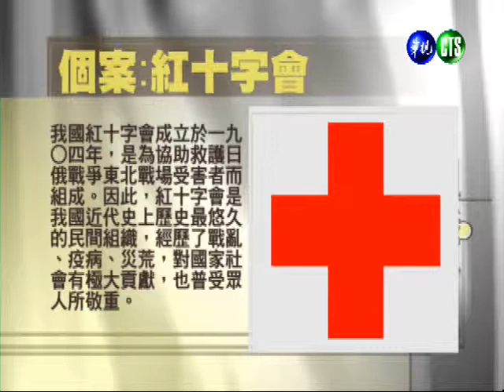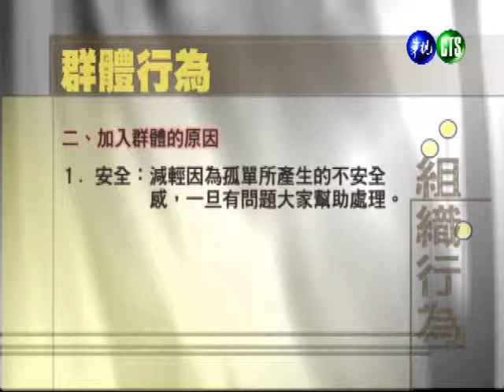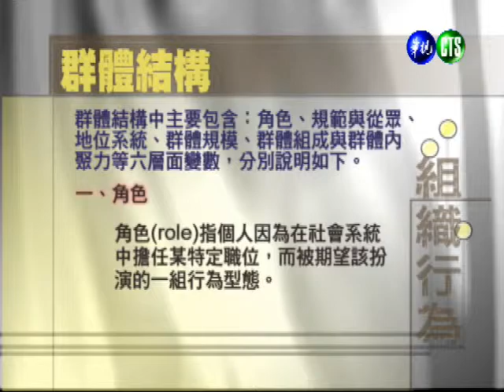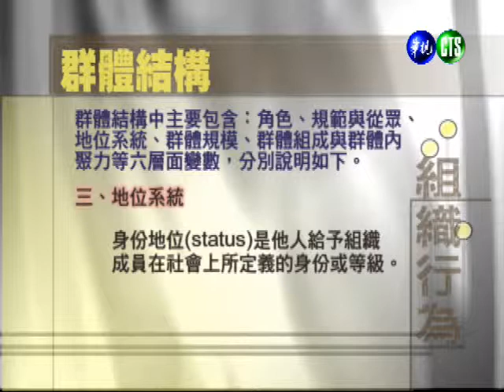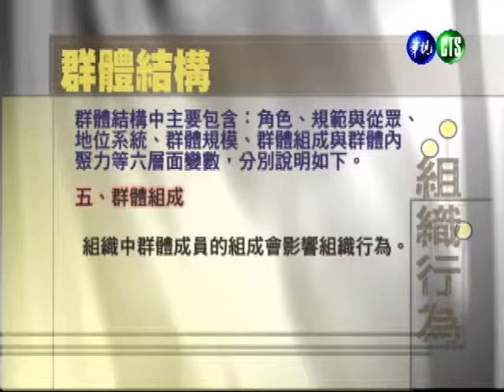組織行為（學院）_第13講